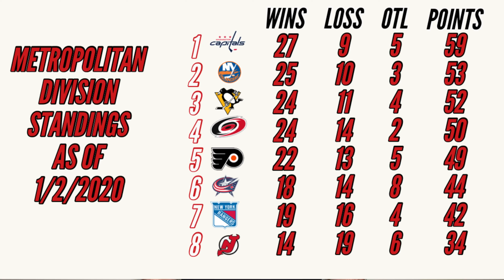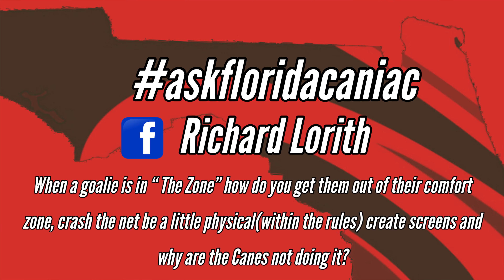The Florida Caniac Perspective 2019/2020 EP. 4